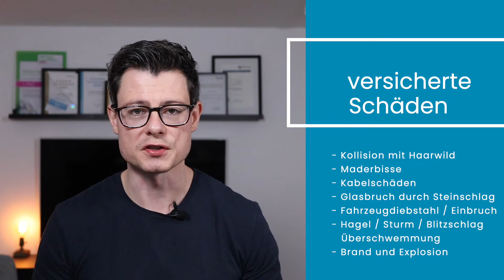Was ist die Teilkasko? Erklärung Teilkaskoversicherung (und wann lohnt sich Teilkasko überhaupt?)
Die KFZ-Haftpflichtversicherung ist in Deutschland Pflicht. Ohne diese kannst du ein Auto in Deutschland erst gar nicht anmelden. Möchtest du nun auch Schäden an deinem eigenen Auto versichern, dann kannst du dies über eine Teilkaskoversicherung und Vollkaskoversicherung (mehr dazu im nächsten Video) machen. Was genau die Teilkasko leistet und auf welche Punkte du besonders bei der Teilkaskoversicherung achten solltest, erkläre ich dir in diesem Video zur Teilkasko.

Time-Stamps:

0:00 Einleitung zur Teilkaskoversicherung
1:01 Was ist die Teilkaskoversicherung? (Was ist Teilkasko?)
1:54 Was ist bei der Teilkaskoversicherung versichert? (Leistungen Teilkasko)
2:52 Wichtige (zusätzliche) Leistungen in der Teilkaskoversicherung (Haarwild vs. Tiere aller Art)
3:36 Folgeschäden durch Marderbiss
3:56 Verzicht auf Einrede der groben Fahrlässigkeit
4:31 Selbstbeteiligung Teilkaskoversicherung
5:18 Wann lohnt sich eine Teilkaskoversicherung?
6:38 Wird die Teilkasko nach einem Schaden teurer? (SF Klasse Teilkaskoversicherung)
8:28 Was kostet eine Teilkaskoversicherung?
9:18 Noch Fragen zur Teilkaskoversicherung?